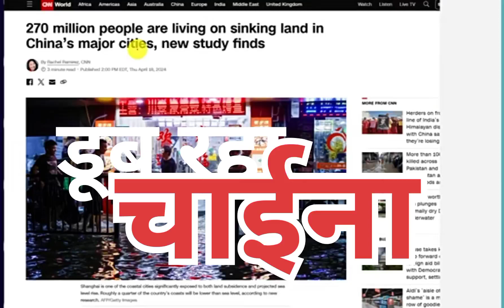# china 🇨🇳# news # बारिश# भूस्ख लन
china
news
बारिश
भूस्ख लन